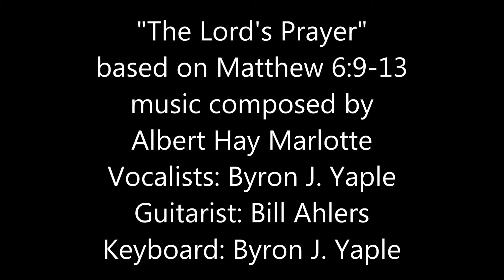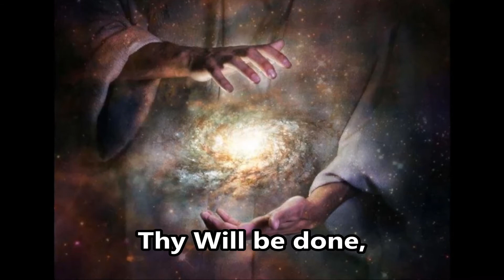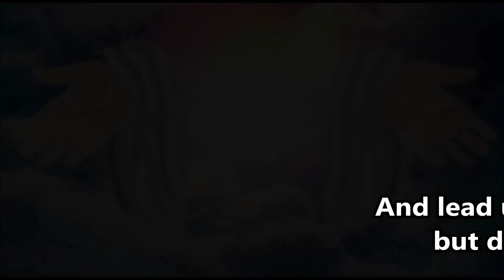The Lord's Prayer Byron Yaple and Bill Ahlers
Originally recorded in the early 2000's, this version of The Lord's Prayer has always been my favorite.  We recorded multiple tracks, so I am harmonizing with myself.  Bill's exquisite guitar & my keyboard enhanced the presentation.  I pray this is a blessing to you!